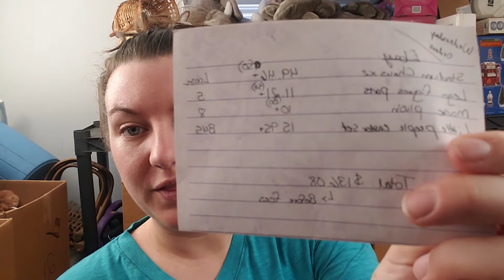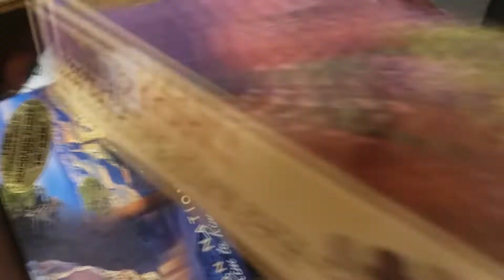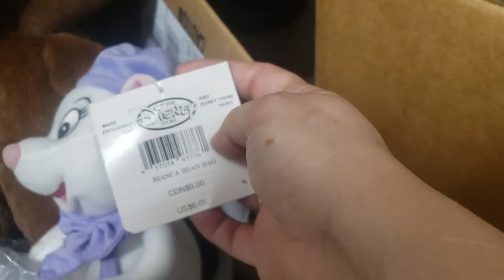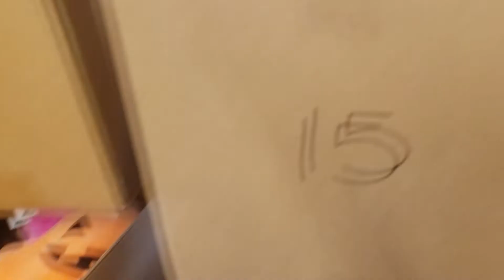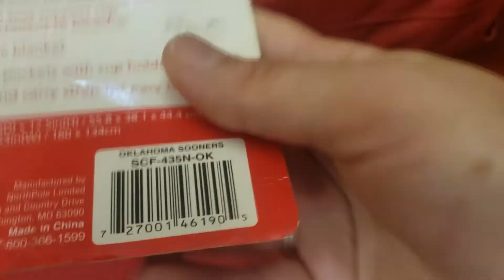Sending out offers on Ebay can lead to some BIG sales | Pick & ship with me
"DOWNRIVERYT"